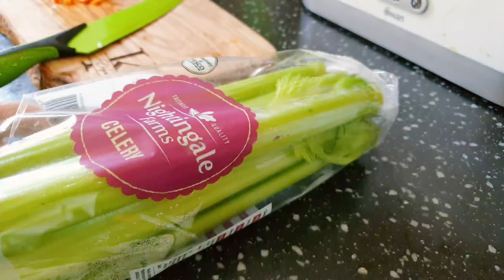🇬🇧영국 수의대생 vlog|인생 라자냐 레시피, 스터디윗미 남자친구 ver.📚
*업로드 매주 토*